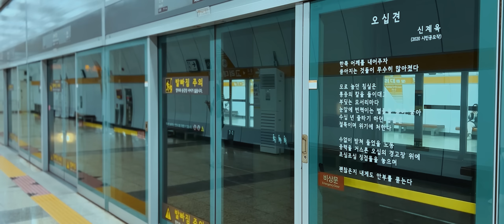MC Collection - Amar baina uu /Official MV/ feat Jargalan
Credits:
Produced & Lyrics by: Buka
Production manager: Maaraa, Tseku
Directed by: Little Tuvshuu (Beta studio)
Photography: Amartuvshin Terbish,  E.Enkhtugs, T.Yalguun,
Mix & Mastering: Shine /S4/, K.O /S4/ (Pro Music production)
Color Artist: Avka (Ertura studio)
Starring: E.Bayarmaa
Dancers: Uuree's dance
МХО-MCP хамтлаг
Монголын хүүхдийн ордны бүжгийн дугуйлангийн сурагчид
Б. Мөнгөлөн
Э. Амирлан
Т. Хулан
Б. Жаргал
Б. Эмүжин
Б. Бүжинлхам
Э. Эгшиглэн
Г. Энхнаран
А. Хандсүрэн
Г. Энх-эрин

Special thanks:
Morin Khuurch: Ts.Tserenbyamba (Jonon)
Yatga: B.Nomun (Jonon)
Urtiin duuchin: E.Bolormaa
Khoomiich: L.Lkhamragchaa (CTA)
Dialogue: B.Altargana
E.Enkhtugs
Korean life Ideree&Uka
Shaarka
E.Batnyam
Otgoo's family
Miigaa's family
Khuyagaa's family
Amaraa's family
Chimedee's family

Aмар байна уу (Lyrics)

Монгол улсын төв цэгээс
Мэндчилж байна МСС гээс
Амарыг тань ирэн мэнд мэдье
Hi гэхгүй ээ  би амар байна уу гэе
Амьдрал яахав эндээ хэвэндээ
Зүтгэж байна бүгд л хэрэндээ
Хичээж байгаа нэгнээ дэмжээд өг
Хүссэнд нь хүртэл дэмнээд өг

Амар байна уу Амьдрал сайн уу
Ажил төрөл гээд завгүй гүйж байна уу
Эх нутгаа санаад хэцүү байна уу
Хол газар хүний нутагт мэнд сууна уу
Яаж ч ядарсан тэсээрэй
Амьдрал сайхан болно гэдэгт итгээрэй
Зорилгоо биелүүлээд иргээд ирээрэй
Мэнд мэндээрэй амар байна уу
ДХ:
Хөх тэнгэр уудам тал минь
Амар байна уу, Амар сайн уу
(Амар байна уу, Амар сууна уу)
Алд цэнхэр хадагаа дэлгээд

Мэнд амор миний дүү
Таалагдаж байна уу энэ дуу
Найрандаа дуутай наадамдаа даваатай
Нартад буянтай настанд ерөөлтэй
Нүүдэл чинь бидний өв соёл минь
Дэлхийд танигдах бидний гоёл энэ
Монголчууд итгэдэг нэгэндээ
Амалсан бол яг л хэлсэндээ

Муугийн ёс биш Монголын ёс
Мэндлэх хүндлэх нь бидний ёс
Өвгөдөөс сурсан ёс жаяг
Энэ бидний дагах хэв маяг
Хаа ч явсан монголчууд мэндтэй устай
Хамаг монгол үндэс угсаа халх цустай
Халимаг Тува Өвөр Монгол Буриад Торгууд
Хөх толботонгууд минь амар байна уу
ДХ:

Өвгөдөөс сурсан ёс жаягаа
Үеийн үед өвлөн санатугай